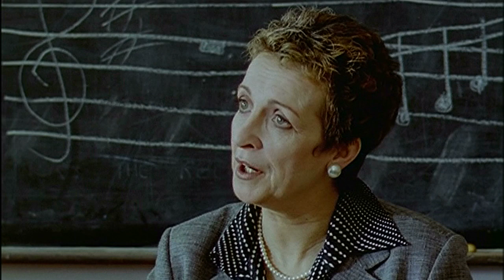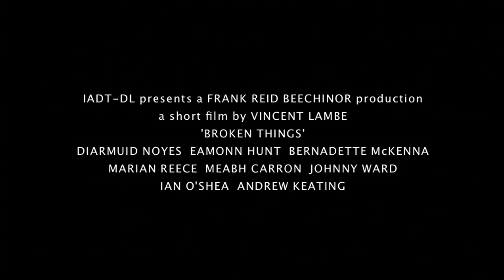Broken Things (award winning short film) - trailer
Theatrical trailer for "Broken Things".

This multi award-winning short film tells the story of a young boy whose love for the piano offers escape from his parents disintegrating marriage and the bullies at school.

Directed by Vincent Lambe.
Produced by Frank Reid Beechinor.
Stars Diarmuid Noyes, Eamonn Hunt and Bernadette McKenna.
Filmed on Super 16mm film.